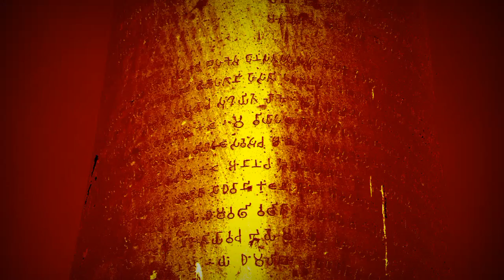Ashoka's policy and famous works | अशोक की नीति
This channel provide general knowledge for education purpose. Peoples are helpful by our's video .